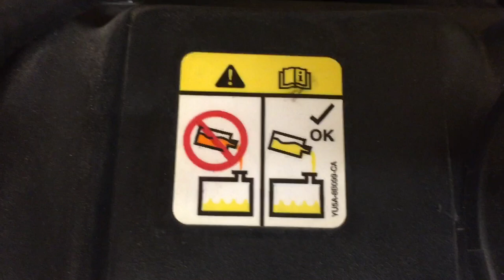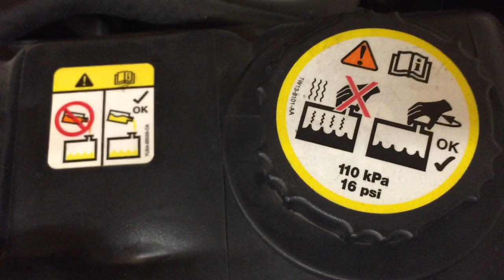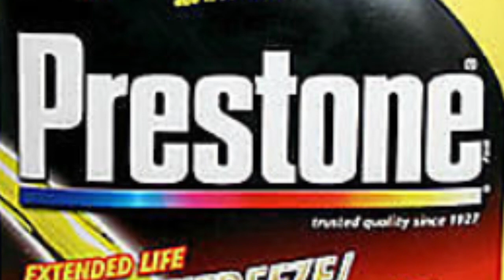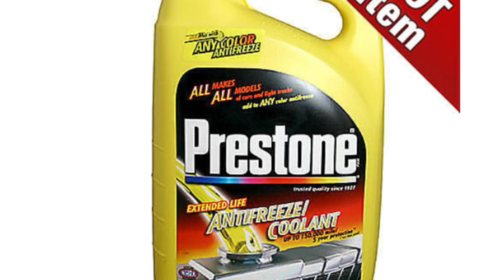Why is coolant different colors and why you can't mix them! IAT, OAT, HOAT which can you mix?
Prestone Coolant

Asian Red coolant

Nissan Blue coolant